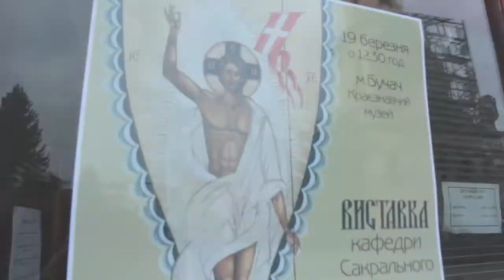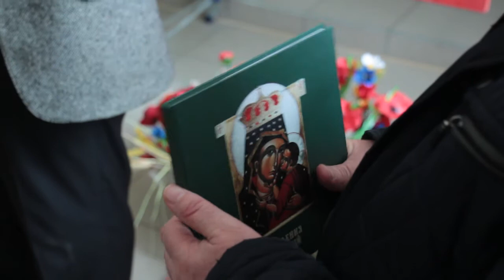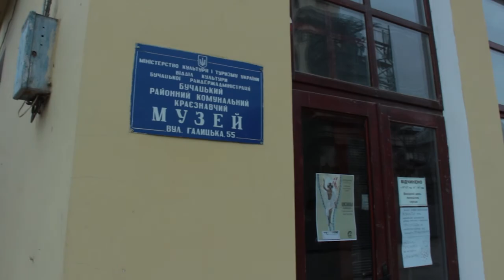ВІдкриття виставки ікон та презентація книги про владику Павла Василика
Відкриття виставки ікон кафедри сакрального мистецтва Львівської академії мистецтв та презентація книги та фільму про владику Павла Василика "Незламний Воїн Христовий"